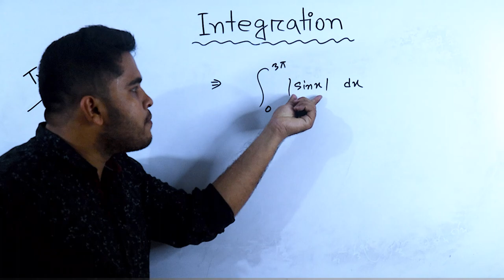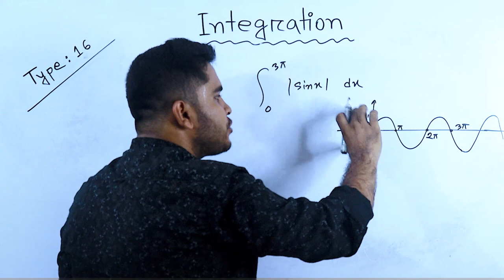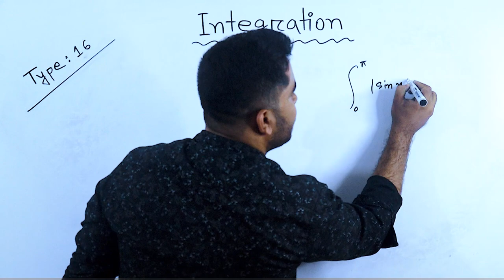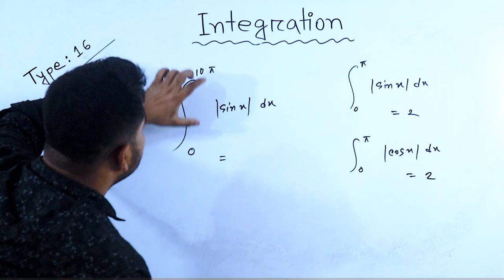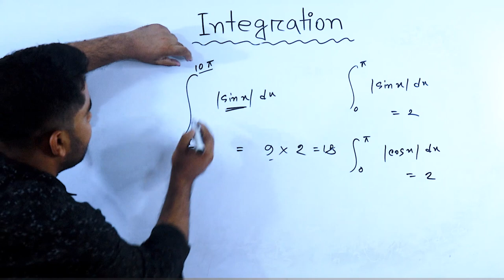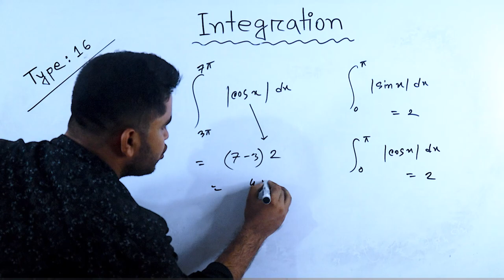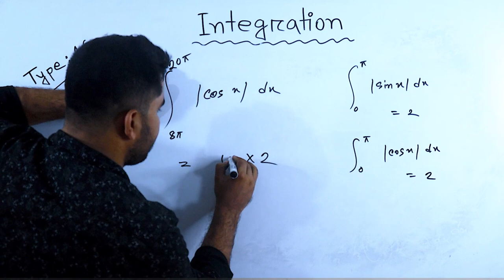Integration Shortcut Tricks | 17 যোগজীকরণের শর্টকাট MCQ HSC | Definite Integration Class 12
B.Sc. in Computer Engineer (13th Batch), NSTU

How do you Math quickly? If you want to learn Math you will see this vedio. I will sure that you learn Basic Math. This vedio is Math shortcut tricks in bangla and also Shortcut MCQ & CQ for this.

যে কোন সমস্যা খাতায় লিখে WhatsApp করুন। মাঝে মাঝে আমার কিছু ভুলের জন্য আন্তরিক ভাবে দুঃখিত। ভুল গুলো ধরিয়ে দেওয়ার জন্য অসংখ্য ধন্যবাদ। আপনাদের সাহায্য এবং সহযোগিতা ছাড়া আমরা কোন ভাবেই এগিয়ে যেতে পারব না। তাই ভিডিওটি যদি ভাল লেগে থাকে, লাইক, কমেন্ট এবং শেয়ার করবেন। আর আমাদের সাথে থেকে সাপোর্ট করার জন্য আপনাকে অসংখ্য ধন্যবাদ।

যারা গণিত দেখে ভয় পায়  তাদের জন্য এই ভিডিওটি ।

Cannel Tag: Basic Math By Mehedi Sir, Basic Math , JD converge Academy , Basic Mehedi Sir, Physic Mehedi Sir , Math Mehedi Sir , Chemistry Mehedi Sir , BCS & Bank Basic Math , Advance Math Problem & Solution , Mehedi Bhai er Math Program, Mehedi Bhai math Problem , Basic Math Mehedi Bhai, HSC Math Problem, sir mahadi, mahdi sir, mahadi sir , basic mahedy sir,mehadi sir